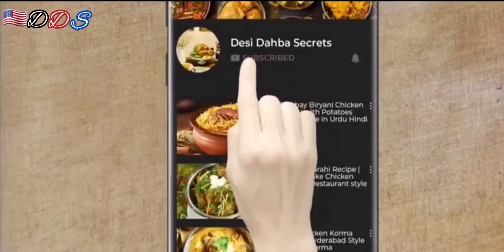A VERY DELICIOUS CHICKEN RECIPE ‼️ SPICY BAKED CHICKEN TWISTS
Hope you enjoyed 😊 See you again soon with another delicious recipe.